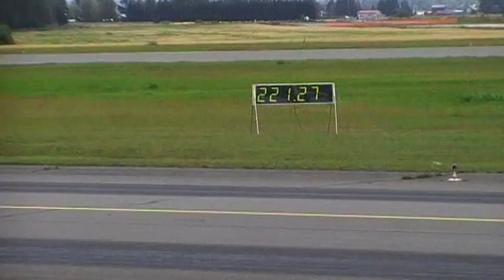Pori WCSC 2010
10.35@221 kph
Chevy Silverado duramax diesel.